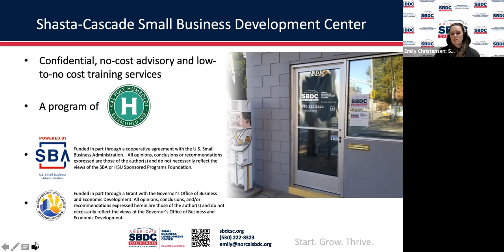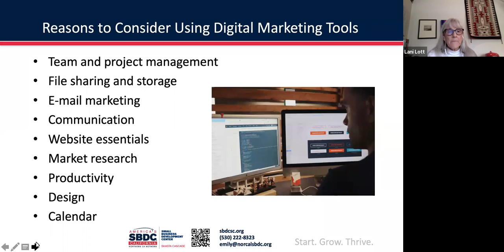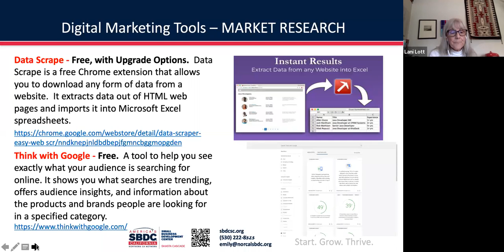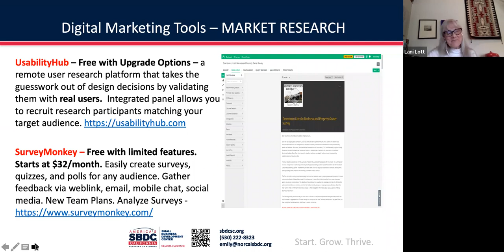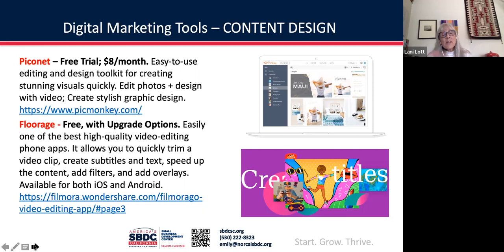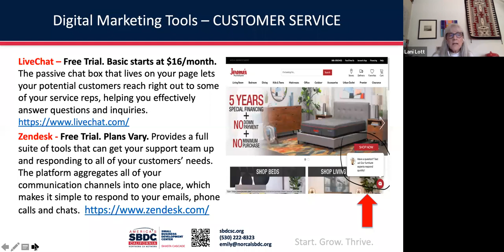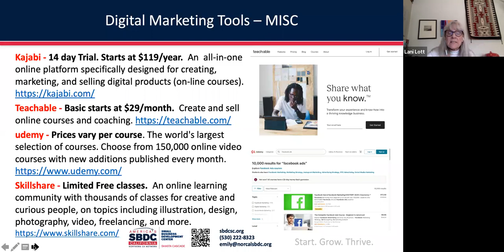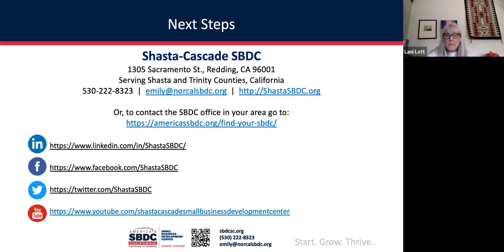25 Low to No Cost Digital Marketing Tools and Resources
Many businesses are doubling down on digital and virtual programs for marketing , customer service and communication with both customers and their employees. With so many digital tools available, which ones should a business consider? Over the hour, we will discuss 25+ of the most popular tools that are available to help businesses with operating in a virtual world and highlight a few of each tool’s features that they offer.

Instructor: Lani Lott, SBDC consultant.

For the last two decades Ms. Lani Lott has been assisting business owners with their marketing strategy to creating sales and driving profit.